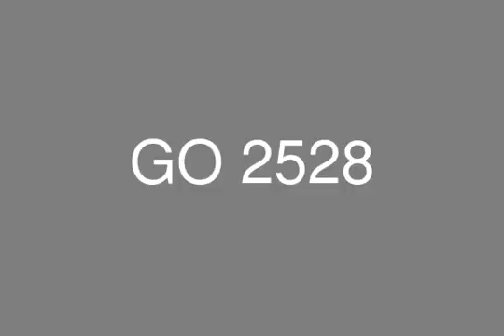كمبوند جراندا الشروق بنتهاوس للبيع 307 م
عقارات ، مصر،الشروق، جراندا، شقة للبيع.

كمبوند جراندا الشروق يوفر مجموعة من التصميمات الفنية من الوحدات السكنية,فقط عشر دقائق فقط من مطار القاهرة الدولي وليس أكثر من 20 دقيقة من المدن المجاورة مصر الجديدة ومدينة نصر. التمتع بالسلام والهدوء للمقيمين في هذا الموقع المتميز. تو�